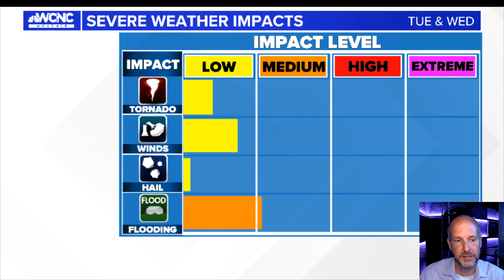Tuesday night VLOG: Round one is done now we wait for round 2 late Wednesday & early Thursday.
Tuesday night VLOG: Round one is done now we wait for round 2 late Wednesday & early Thursday. While there will be fewer storms a higher chance of those that do form late tomorrow night could be severe.